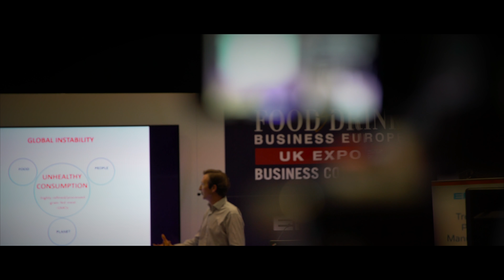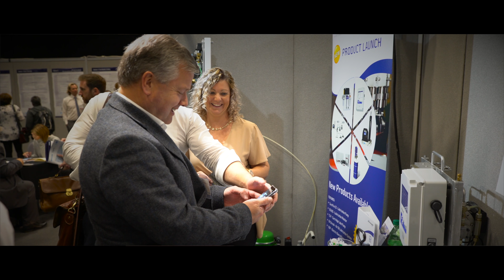IT Summit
Event Film